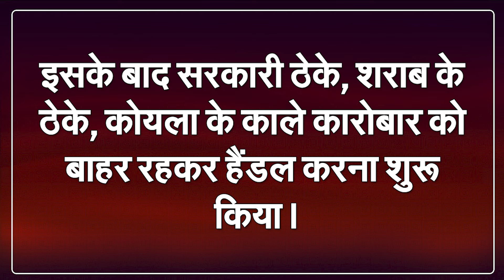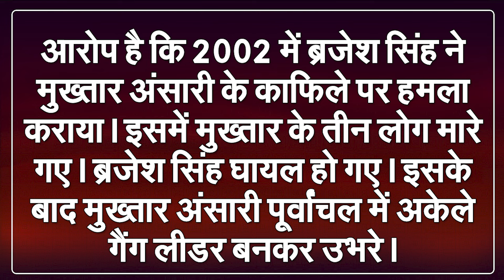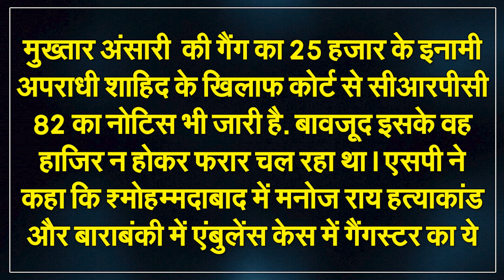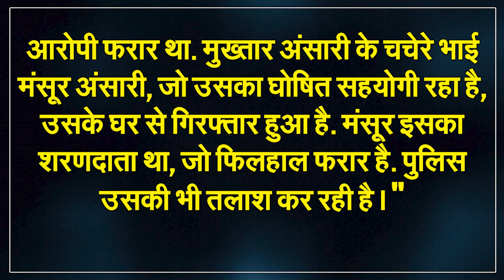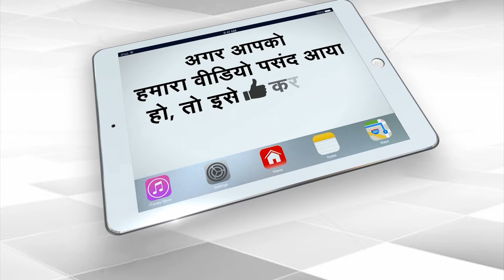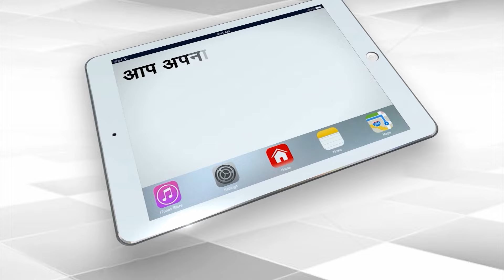मुख्तार गैंग का गैंस्टर शहीद की कहानी खत्म! चचेरे भाई के घर छापेमारी | Capital TV Uttar Pradesh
The family of late mafia Mukhtar Ansari has once again come into limelight. Ghazipur police today arrested Shahid son of Qurban, an absconding member of Mukhtar Ansari's gang IS-191. Police had raided the house of Mukhtar Ansari's cousin Mansoor Ansari, from where Shahid was caught. The family of late mafia Mukhtar Ansari has once again come into limelight. Ghazipur police today arrested Shahid's son of Qurban, an absconding member of Mukhtar Ansari's gang IS-191. Police had raided the house of Mukhtar Ansari's cousin Mansoor Ansari, from where Shahid was caught.